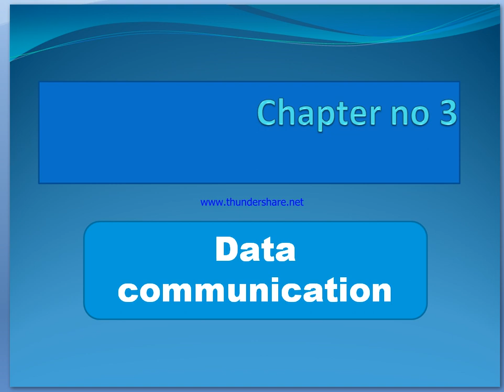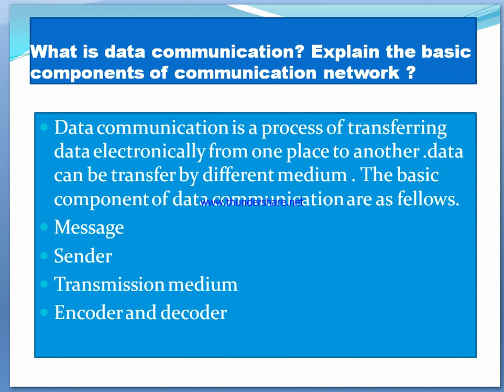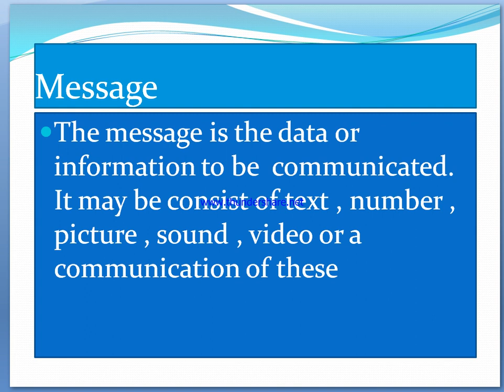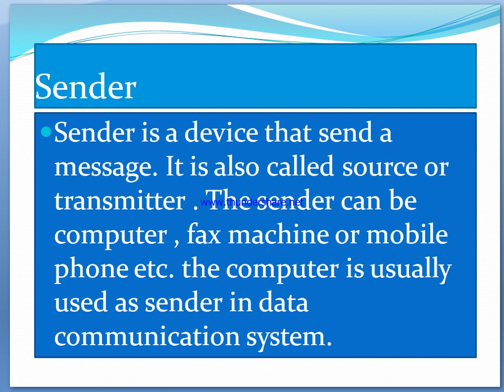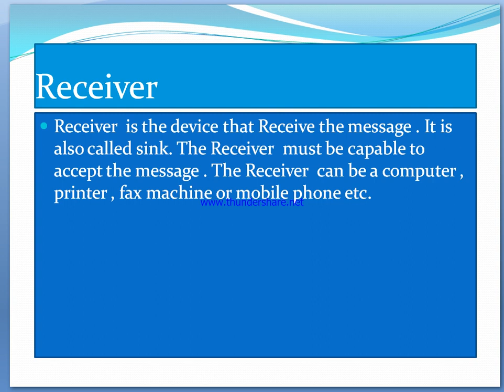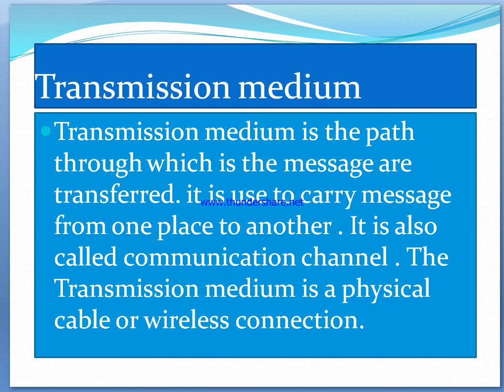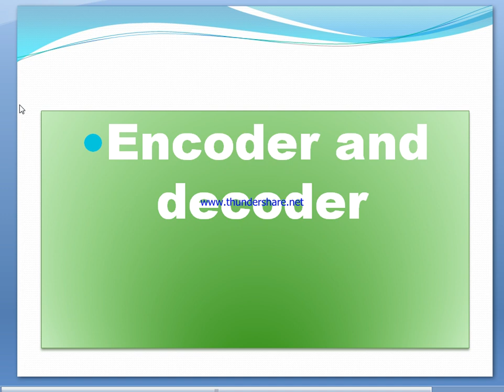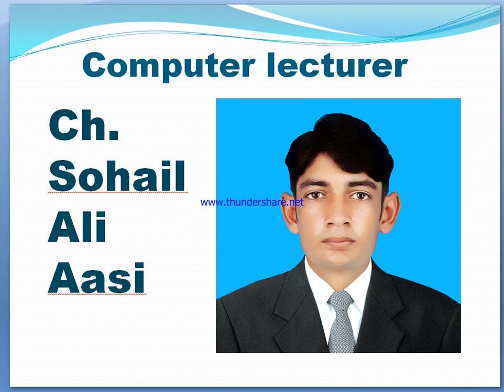Lecture 1 | Computer Science (1st Year) | Data Communication